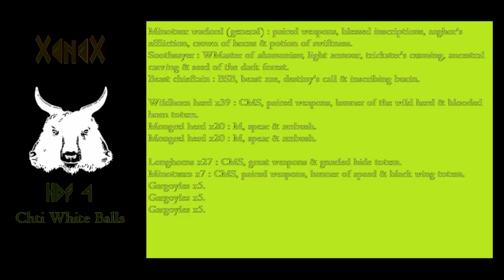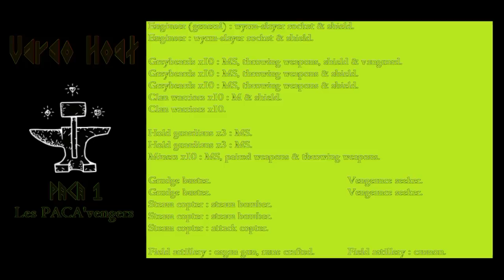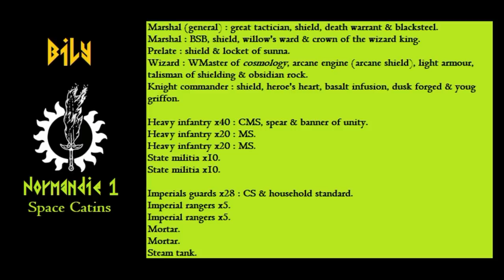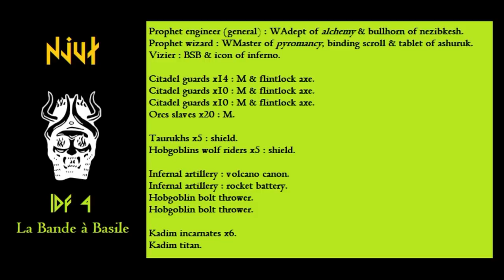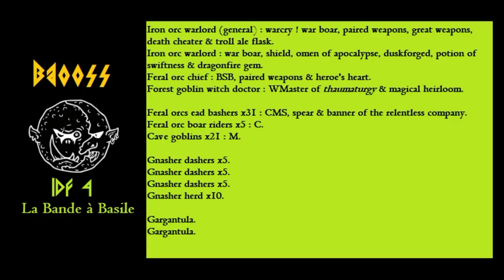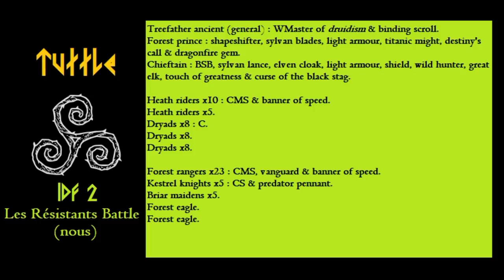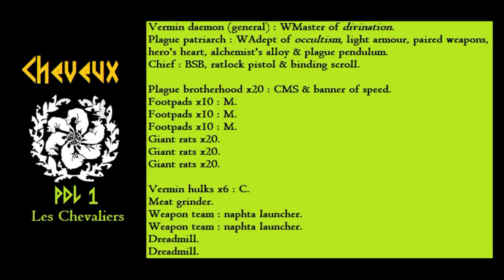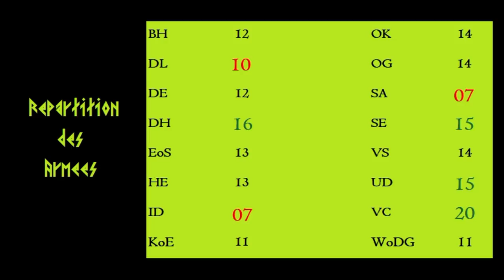Inter-Régions 2019 - video 3/10 - Le Choix de Mweax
Lecture & analyse de 16 armées de l'inter-régions 2019 en compagnie de Mweax.

Retrouvez les Résistants Battle et le Clan Nurgleson sur FBK.